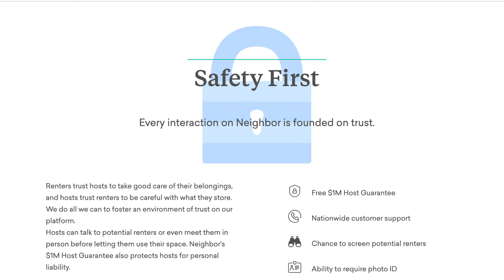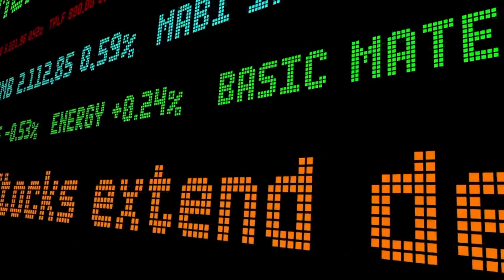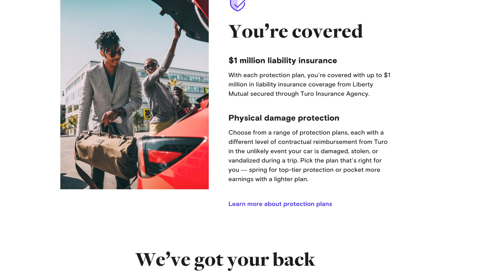How To Make Passive Income With $0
Just think – you could be earning an income while you sleep! If you build up your passive income streams big enough, you could quit your job. To spend more time building your own business, spending with your family, and chasing your own dreams.

Here are 5 passive income ideas that can help build up some cash in your account to help propel you towards your dreams.